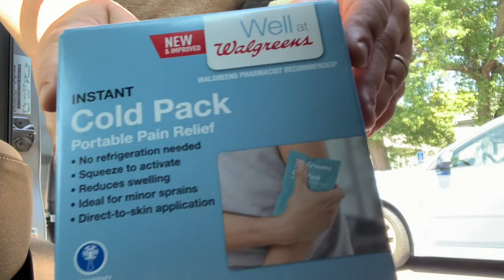busted leg and guilt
vlog3

Wherein I walk a lot of dogs and contemplate the existential threat of training on a busted leg. Also, I lay to rest a sweet little mouse.